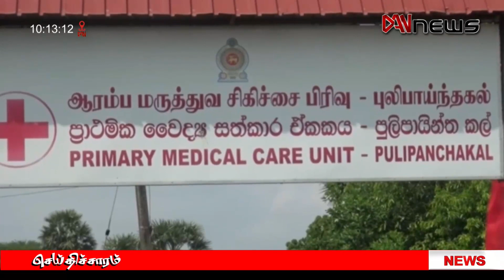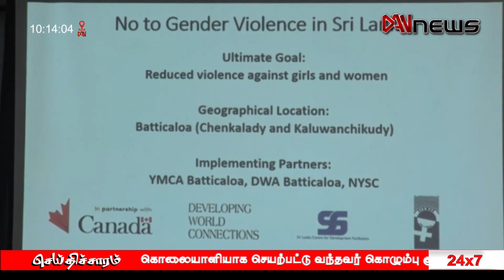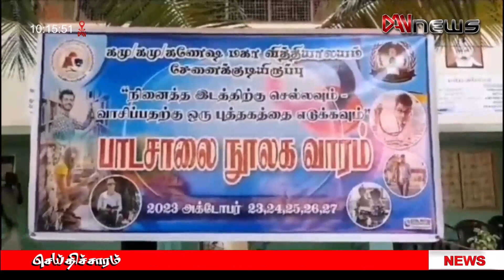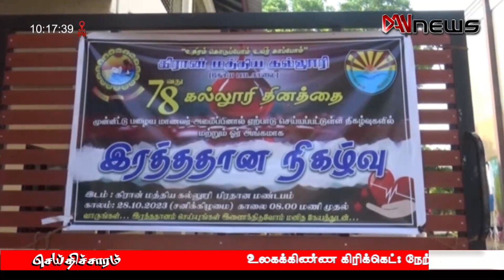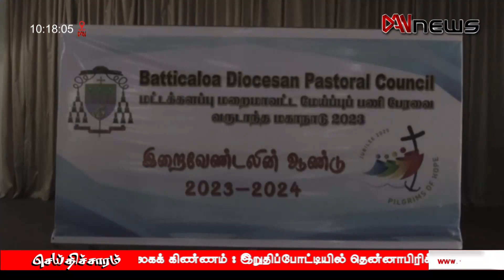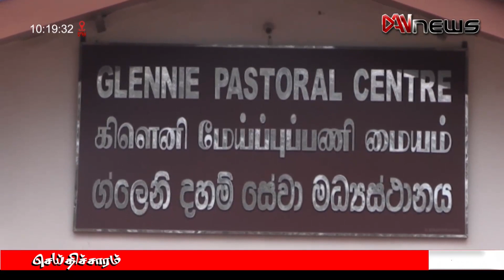டான் காலை 10.00 மணி செய்திகள் | 29.10.2023